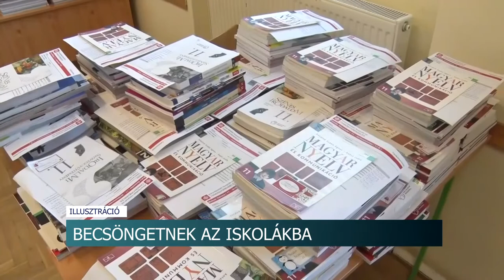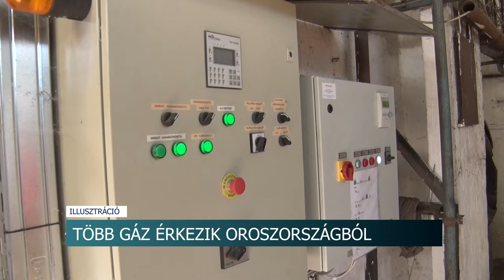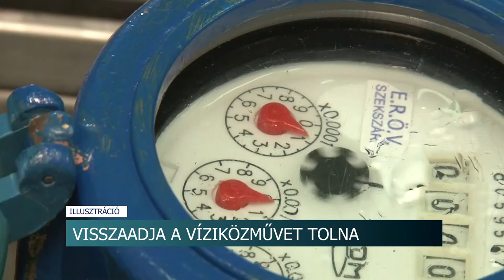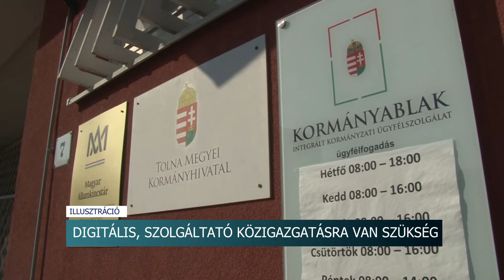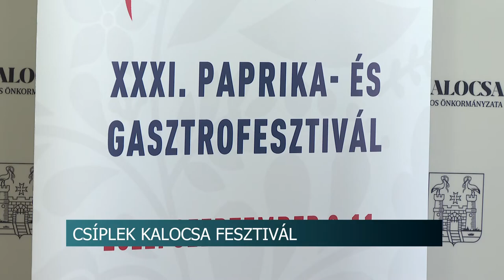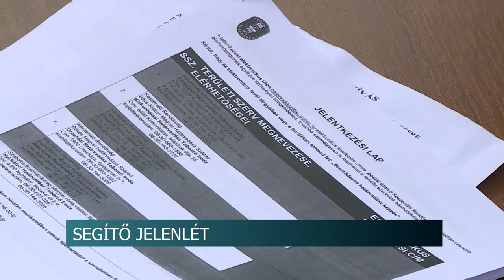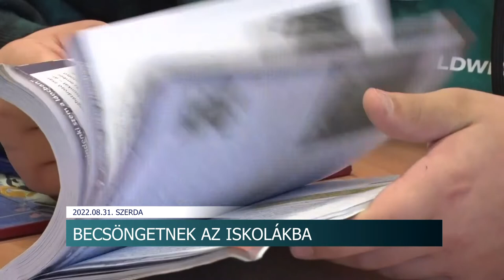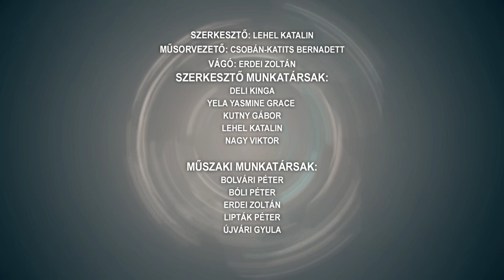Híradó - Tolnatáj TV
Száz éves nénit köszöntöttek Szekszárdon - Isgum Mária szinte bármit megvarr még most is
 Átadja a viziközmű vagyonát Szekszárd is az államnak
Csíplek Kalocsa Fesztivál
Visszaadják a víziközművet a magyar államnak - Tolna